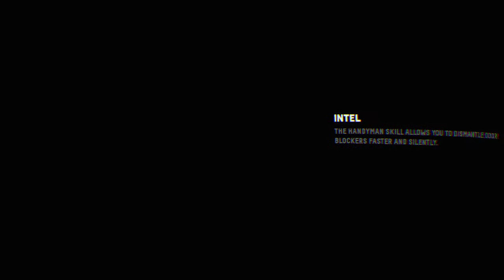Firewall Zero Hour™_whats this then s